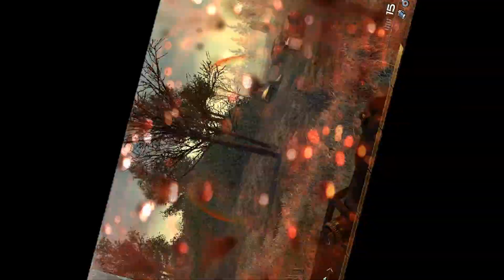MW2 Sniper Compilation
I did some shooting around with the Intervention and made a video of it.